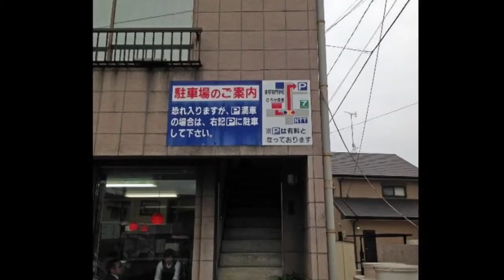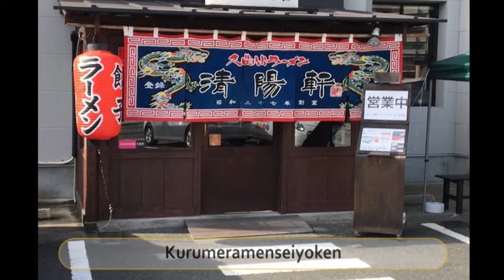Best Restaurants and Places to Eat in Kurume, Japan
Kurume Food Guide. MUST WATCH. We have sorted the list of Best Restaurant in Kurume for you. With the help of this list you can try Best Local Food in Kurume. You can select best Bar in Kurume.

And Lot more about Kurume Food and Drinks.

It's not the "Ranking" of Best Restaurants in Kurume, it is just the list of best Eating Hubs as per our user's ratings.

List of "Best Restaurants in Kurume"

Taihoramen
Tomimatsunagiya
Tachibana Udon
Maruboshiramen
Hirose Syokudo
Tomimatsu Unagi Shop Araki
Ume-No-Hana Kurume
Kurumeramenseiyoken
Taiho Ramen Aikawa
Hiyoshimaru